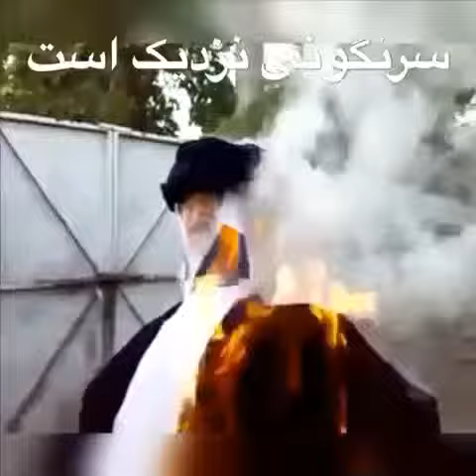سرنگونى نزديك است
لطفا انقدر شر كنيد
تا بدست خود ديكتاتورش (خامنه_اى) برسه.